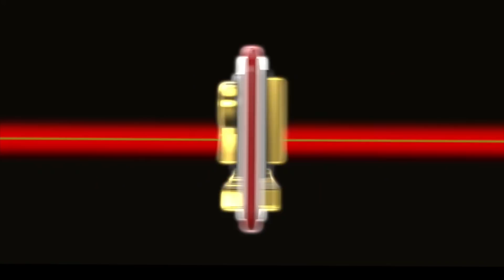AYE VERB & CASEY JAY W😲W MOMENTS AFTER THEIR KINGS VS QUEENS FACE OFF!!!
Kings vs Queens Face Off

THE TEAM